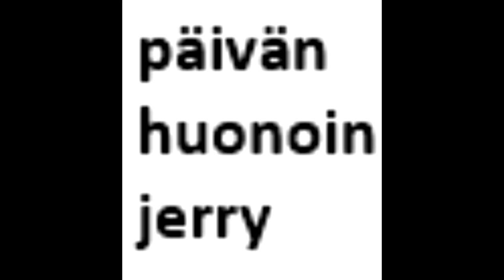NHL 16 EASHL: HC Pyyntimiehet #15 - "Brutaali kultajuna"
Pyyntimiehet osa 15. Nyt on kaikki pedattu kohti lopussa ansaittavaa 1. Divarin mestaruutta. Päästäänkö siihen, vai ladataanko vielä lisää divarimatseja EASHLlästä?